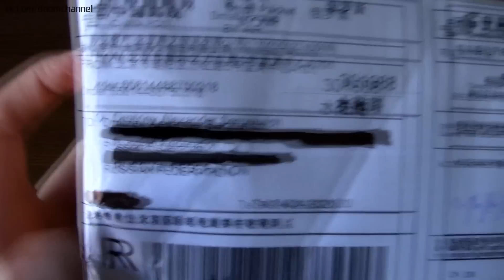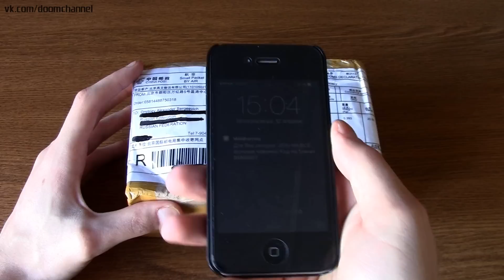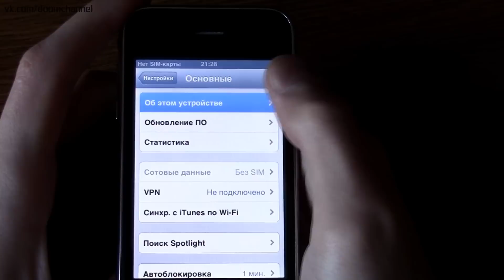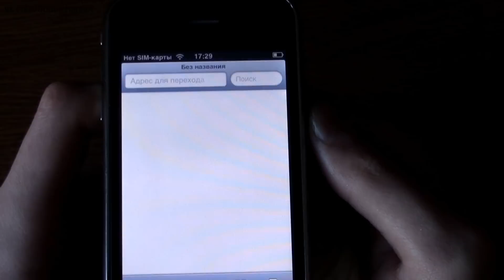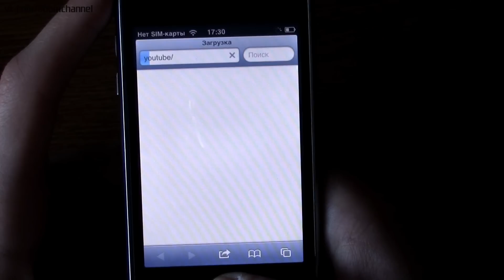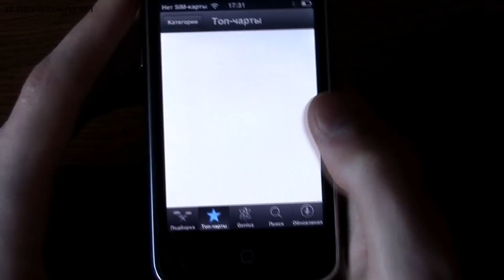Оригинальный iPhone за 67$ из Китая с AliExpress Распаковка Обзор Unboxing